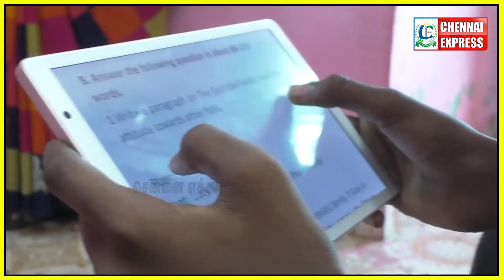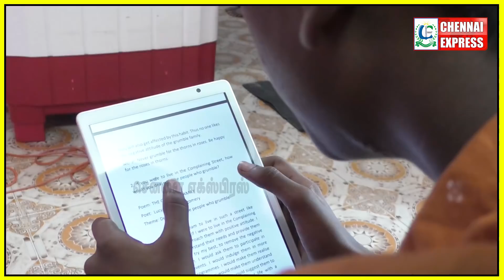உதயநிதி என்கூட பொறக்காத தம்பி😭😭😭 கண் கலங்கிய உதயநிதி அக்கா | Udhayanidhi Stalin MLA | CM MK Stalin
கடன் பிரச்சனையா..? கருத்து வேறுபாடா..? குழந்தை பேறு தாமதமா..?
திருமணத்தேதி
02,11,20,29 ; 04,13,22,31 ; 05,14,23; 07,16,25; 08,17,26
ஆக வருகிறதா? ( அ ) தேதி+மாதம்+வருடம்
பிரச்சனைகளுக்கு போன் மூலம் தீர்வு காண

CHENNAI EXPRESS
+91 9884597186